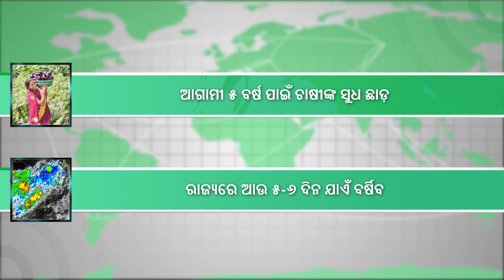୫ ବର୍ଷ ପାଇଁ ଚାଷୀଙ୍କୁ ସୁଧ ଛାଡ଼ l ODISHA l CABINET MEETING l MILK PRICE l ODIA NEWS UPDATE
୫ ବର୍ଷ ପାଇଁ ଚାଷୀଙ୍କୁ ସୁଧ ଛାଡ଼ l ODISHA l BASMATI RICE  l CABINET MEETING  l MILK PRICE  l ODIA NEWS UPDATE

1) ଅଣ-ବାସମତି ଚାଉଳ ରପ୍ତାନି ଉପରେ କଟକଣା
2) କ୍ଷୀର ଲିଟର ପିଛା ୩ ଟଙ୍କା ବଢ଼ିଲା
3) ରାଜ୍ୟ କ୍ୟାବିନେଟ ବୈଠକରେ ୧୭ଟି ପ୍ରସ୍ତାବକୁ ଅନୁମୋଦନ
4) ଆଗାମୀ ୫ ବର୍ଷ ପାଇଁ ଚାଷୀଙ୍କ ସୁଧ ଛାଡ଼ କରାଯିବ
5) ରାଜ୍ୟରେ ଆଉ ୫-୬ ଦିନ ଯାଏଁ ବର୍ଷିବ

1) Restrictions-on-non-basmati-rice-exports
2) Nandini-milk-price-hike-by-3-rupees
3) 17-proposal-approved-in-state-cabinet
4) State-cabinet-farmers-loan-interest-waived
5) Odisha weather update